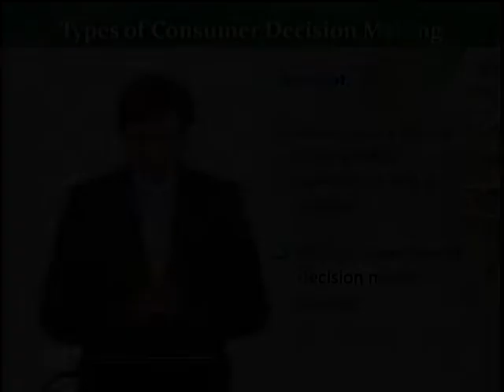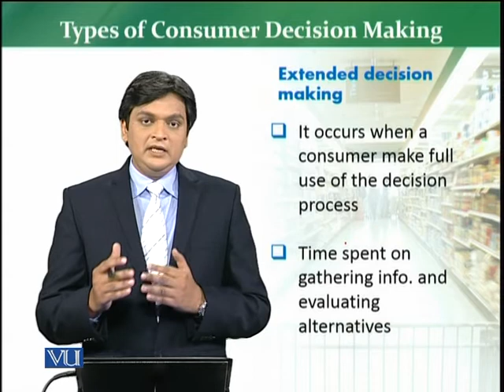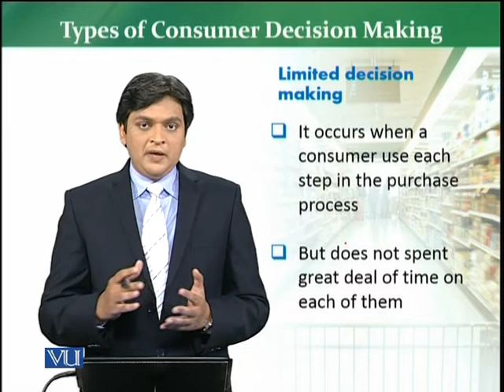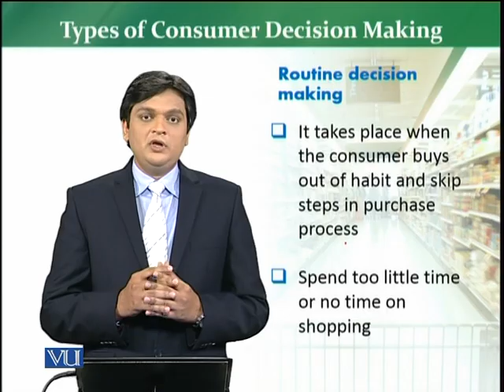MKT726_Topic068 | Retail Management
Types of Consumer Decision Making